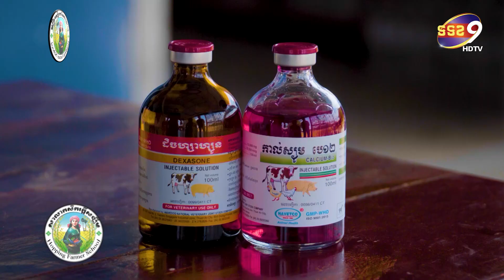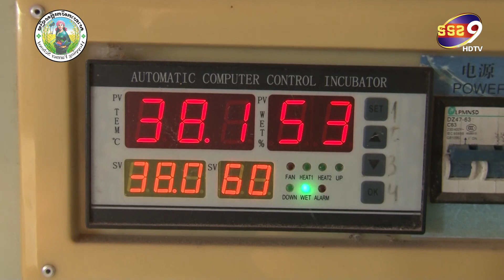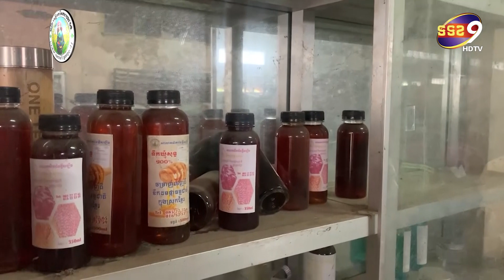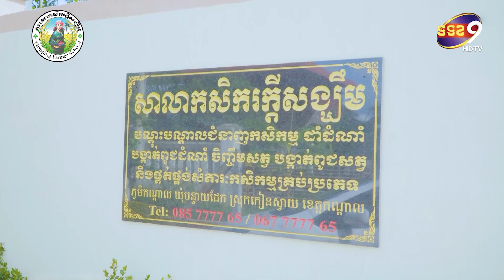យល់ដឹងពី អត្ថប្រយោជន៍នៃការចិញ្ចឹមបក្សីកីឡា | នាទីកសិកម្ម Agriculture Show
យល់ដឹងពី ការចញ្ចឹមមាន់ ទទួលផលចំនេញ តាមបច្ចេកទេសត្រឹមត្រូវ ទទួលបានទិន្នផលខ្ពស់
អាស័យដ្ឋានសាលា  ភូមិកណ្តាល ឃុំបន្ទាយដែក  ស្រកុកកៀនស្វាយ  ខេត្តកណ្តាល
លេខទូរស័ព្ទ :
ទំនាក់ទំនងលេខទូរស័ព្ទ
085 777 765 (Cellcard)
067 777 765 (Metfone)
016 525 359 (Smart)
យល់ដឹងពី អត្ថប្រយោជន៍នៃការចិញ្ចឹមបក្សីកីឡា